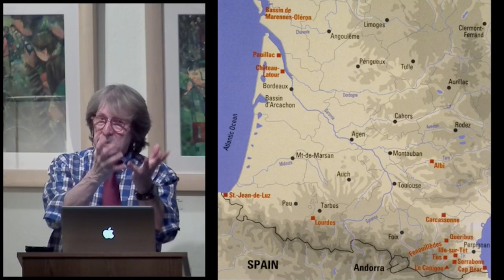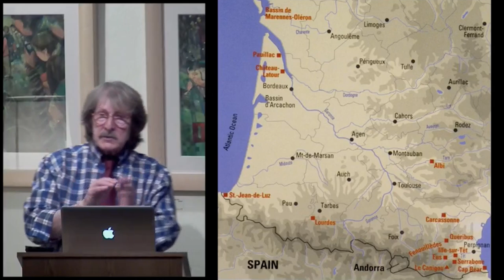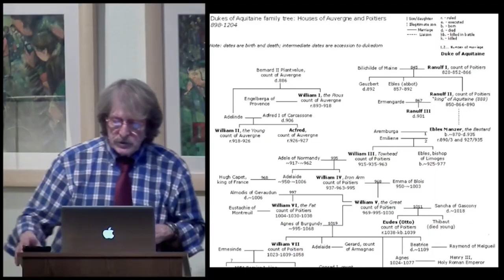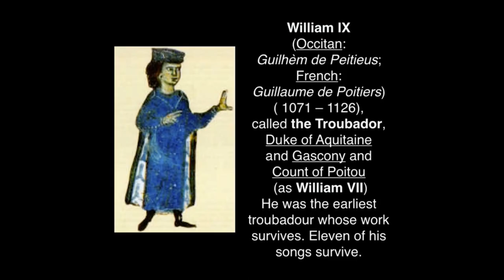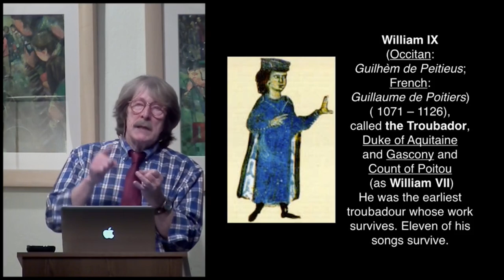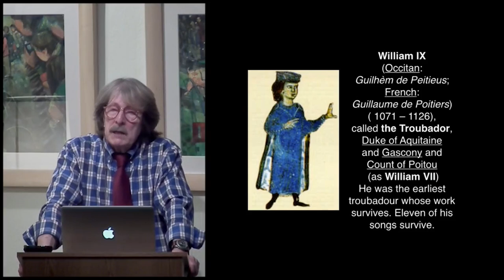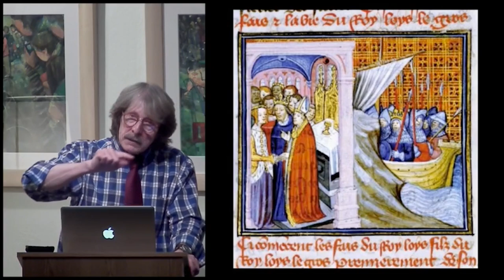MOTWM Courtly Love Ep.80 Aquitaine's Contribution to Courtly Love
Dr. William Fredlund explains the relation between Eleanor of Aquitaine and Courtly Love.